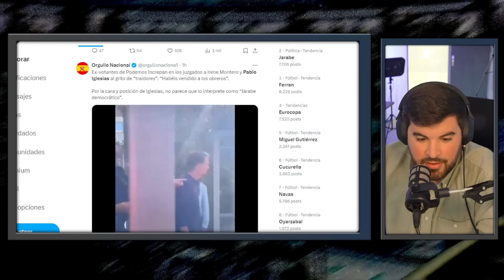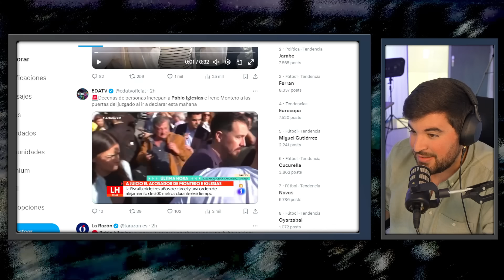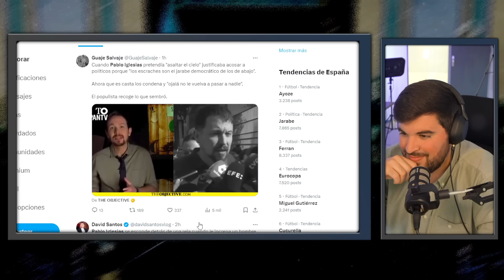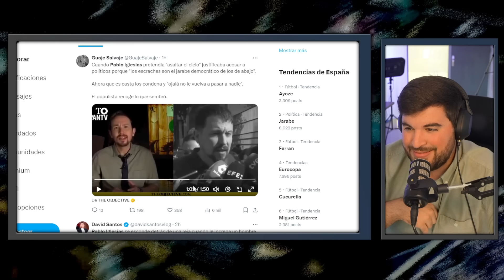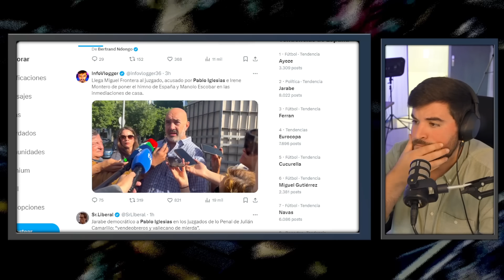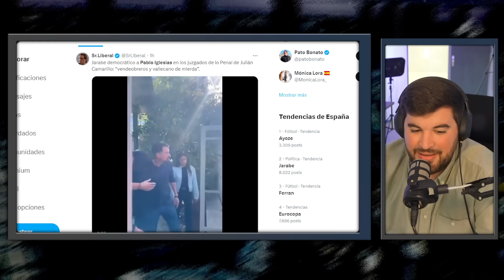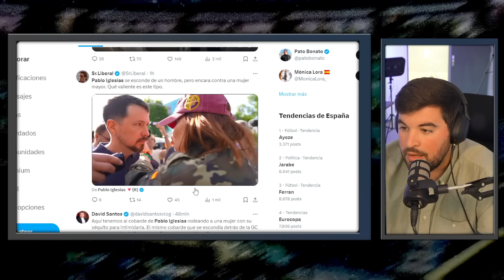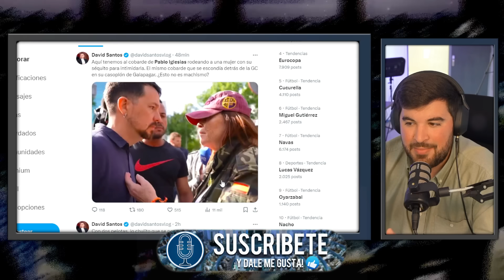Un HOMBRE INSULTA a PABLO IGLESIAS ¡¡Y ESTE SE ENCARA CON OTRA MUJER!! ¡¿COBARDE O MACHISTA?!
Escrache a Pablo Iglesias e Irene Montero en un juzgado de Madrid.

¿AÚN NO TE HAS UNIDO A MISCRÓNICAS? 😨🔥⚡

Disfruta de los mejores momentos de los diputados de VOX y PP en el Congreso de los Diputados y en las distintas, cortes, asambleas y parlamento de España. También comentamos los mejores momentos televisivos, radiofónicos y de actualidad nacional.

💥¡DISFRUTA DE MISCRÓNICAS!💥